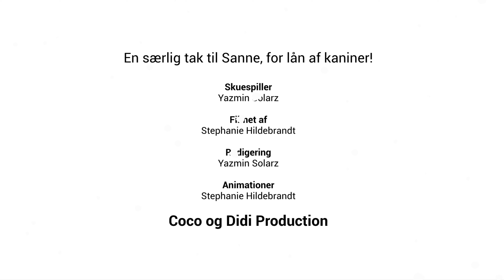Lær om kaniner med Coco og Didi l En julevideo med søde dyr l Educational kids tv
Coco møder nogle kaniner, 4 Søndag i advent. Lær hvad kaniner spiser, hvornår de er bange og hvad de leger med. @cocoogdidi